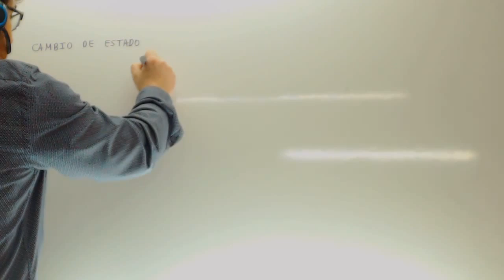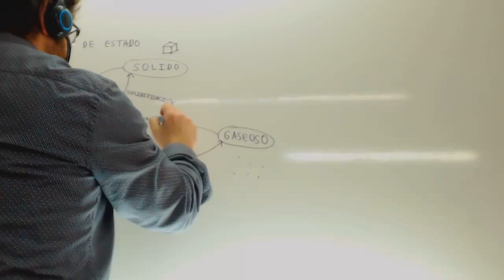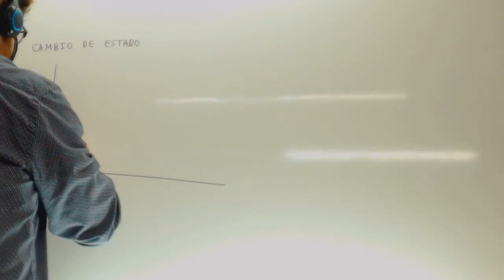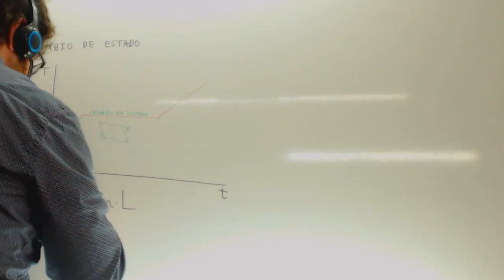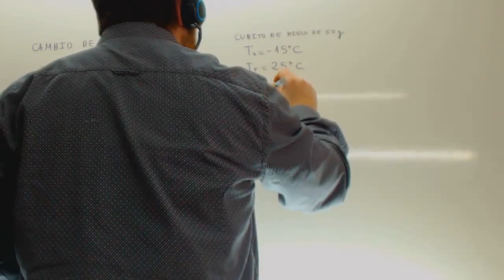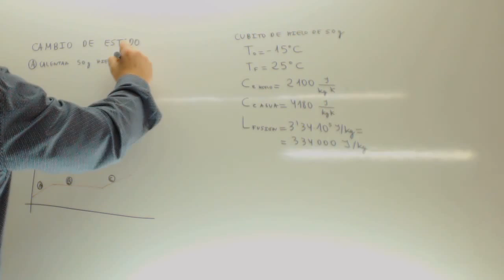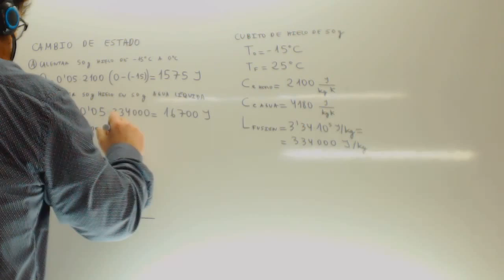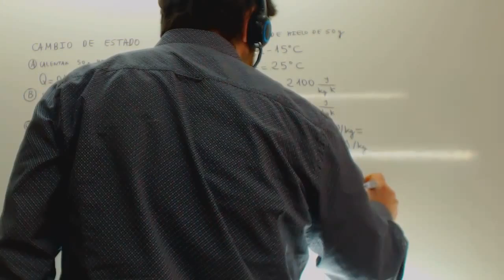Calor latente de cambio de estado Problema Calor Energia Fisica Academia Usero